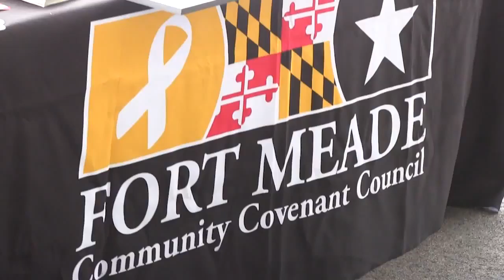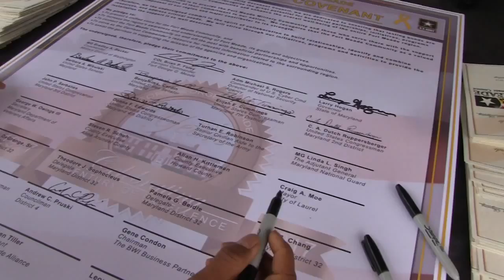Fort Meade Community Covenant 2015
U.S. Congressman for Maryland's 3rd District, Congressman John Sarbanes was today's guest speaker at Fort Meade's Community Covenant signing.  The Community Covenant brings together Fort Meade and the local community in an effort to build lasting bonds for the support and welfare of Fort George G. Meade.